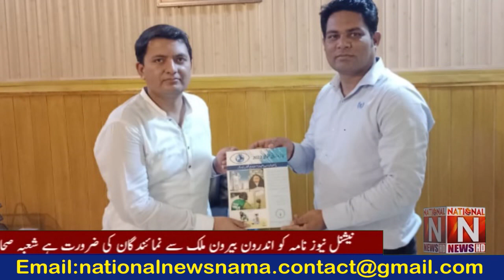Human Rights Activist Ashkanaz Khokhar Meets Election Commissioner Sahiwal. (National News Nama)